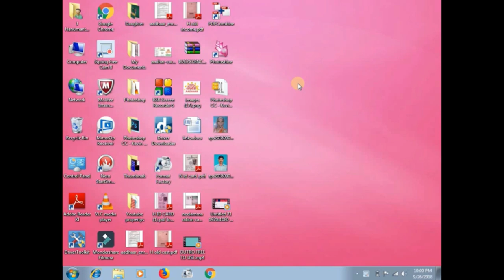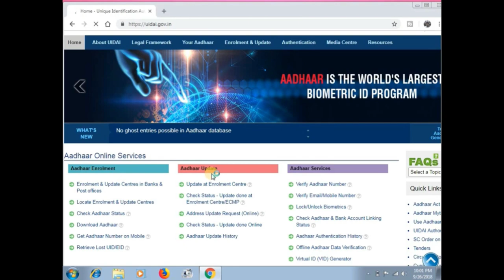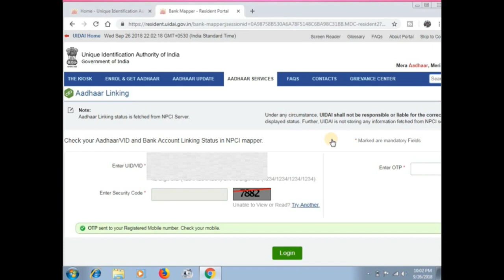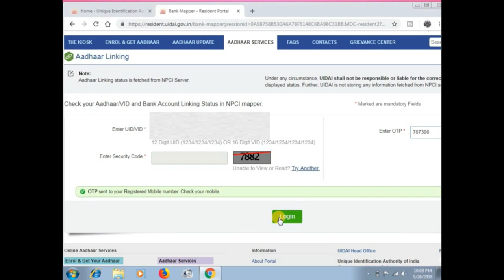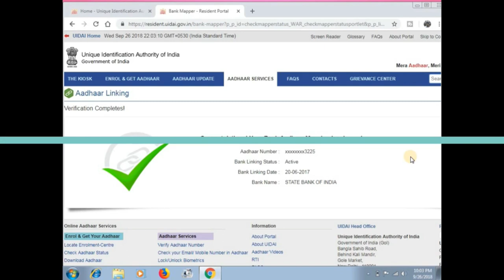how to check my Adhara number link with bank/ಆಧಾರ್ ನಂಬರ್ ಯಾವ ಬ್ಯಾಂಕ್ ಗೆ ಲಿಂಕ್ ಆಗಿದೆ? ತಿಳಿದುಕೊಳ್ಳಿ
ನಿಮ್ಮ ಆಧಾರ್ ಕಾರ್ಡ್  ನಂಬರ್  ಯಾವ ಬ್ಯಾಂಕ್ ಗೆ ಲಿಂಕ್ ಆಗಿದೆ ಎಂದು ತಿಳಿದುಕೊಳ್ಳಿ
this video for how to check your Adhara card number link with bank.

More:-

                                 ವಂದೇ ಮಾತರಂ ".

More :-